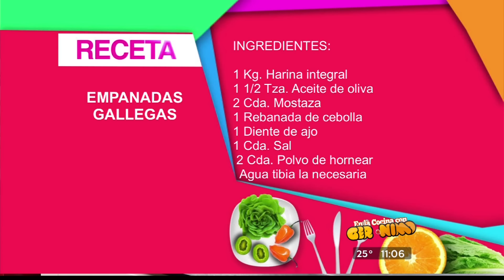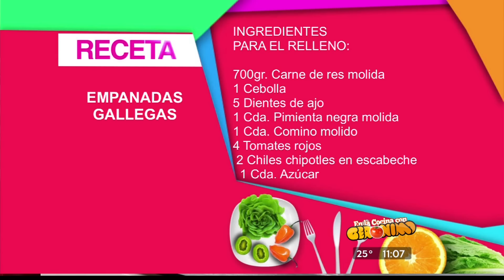En La Cocina con Gerónimo - Empanadas, Papas y Plátanos, Parte 1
Receta de Empanadas gallegas, Papas salseadas y Plátanos capeados.